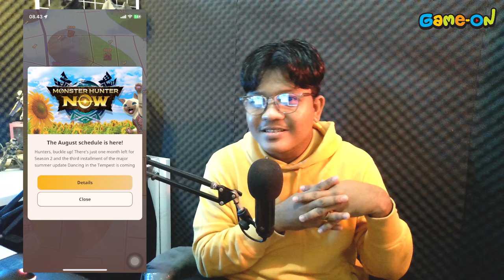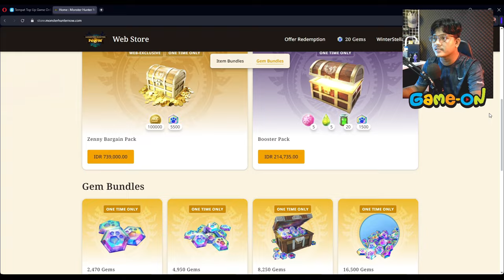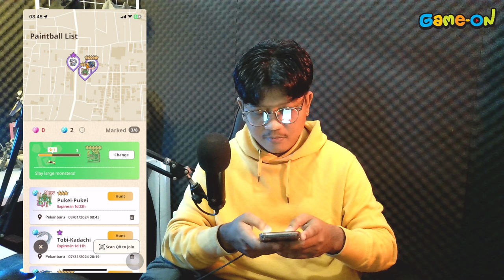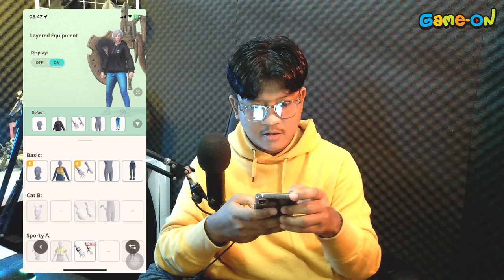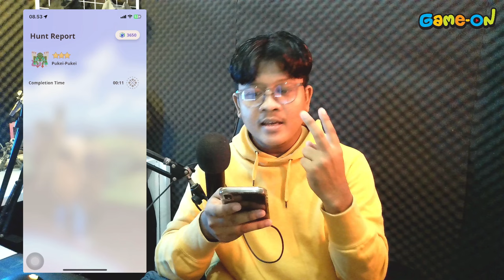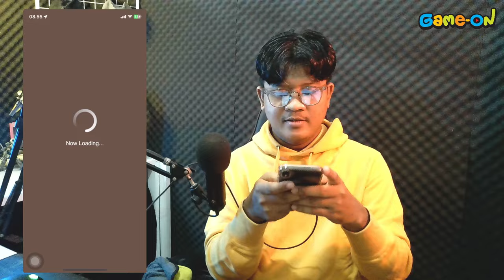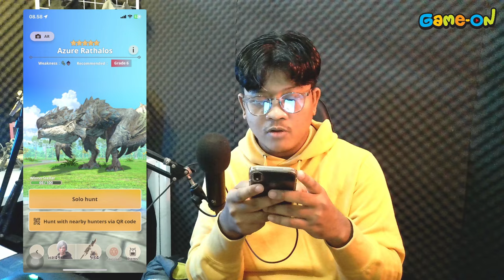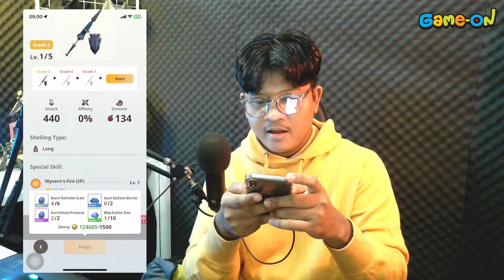Aku cobain Gunlance dan ini OP banget